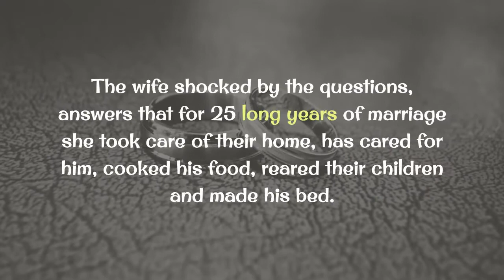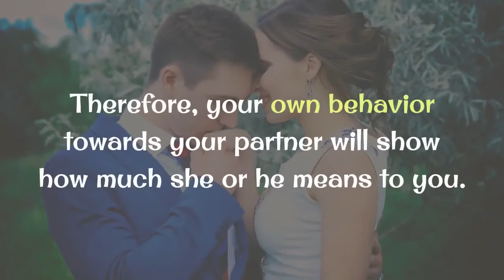The True Meaning of Love very inspirational video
All my videos are motivational, encouragement, inspirational, and heart touching story.